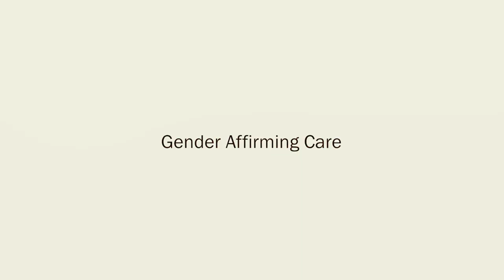Gender affirming Care Episode 1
Speakers:
Leslie David, MD FAAFP
Northeast Georgia Medical Center Associate Program Director, GME
Family Medicine Residency Program Interim Program Director Faculty, GME
Transitional Year Residency Program

Jody Bahnmiller, MD, FAAFP (She/Her)
Braselton Family Medicine
WPATH Member
Brenton Otey MD Psychiatry Resident (PGY-2)
Northeast Georgia Health System

Johnathan K. Sayaloune, MD PGY-1 Resident

No Financial Disclosures for speakers and planners.

Objectives
- Apply appropriate terminology in clinical interactions with gender diverse patients.
- Discuss the evaluation a patient for gender affirming therapy.

Accreditation Statement:

The Northeast Georgia Medical Center & Health System, Inc. is accredited by the Medical Association of Georgia to provide continuing medical education for physicians.

 The Northeast Georgia Medical Center & Health System, Inc. designates this enduring activity for a maximum of 1.0 _AMA_ _PRA_ _Category_ _1_ _Credit_ ™. Physicians should only claim credit commensurate with the extent of their participation in the activity.